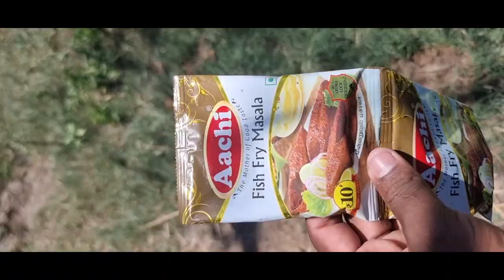veral meen kulambu | veralmeen varuval with rice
Today in my village,2kg veral meen cleaning and we cooking for veral meen kulambu and veralmeen varuval with rice. Cutting the fish slice and mixing for fish fry masala and marinate.
then we fride in groundnut oil.

finally we taste with rice